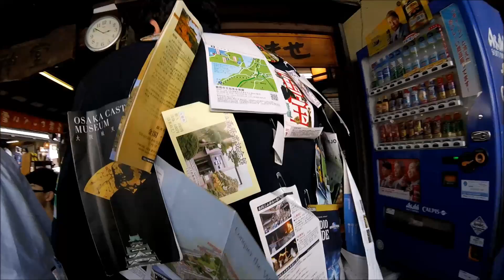RYE Japan Trip (Meet Other Exchange Students With Me!)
This is me going on the biggest Rotary trip planned here in Japan! I had fun meeting people from around the world and talking to them. I believe this video is shot in Narita which is also the city that has one of Japan's largest airports.

Support Me and My Channel at My Store!